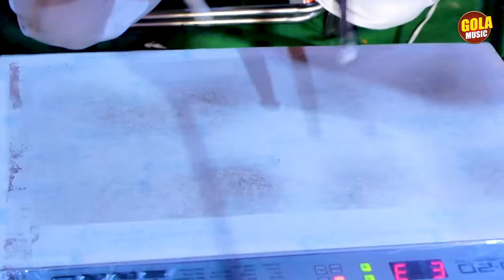कोमल शर्मा की बहुत ही सुन्दर हाजरी | नैनन में श्याम समायगो | New Shyam Bhajan Gola Music Bhakti 2024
Titel :- Gola Music Jagran 2024
Song :-  नैनन में श्याम समायगो
Singer :- Komal Sharma

Khatu Shyam Bhajam , Khatu Shyam Jagran , Bala Ji Bhajan , Bala Ji New Latest Bhajan , Bala Ji Jagran , Hanuman Bhajan , Bala Ji Hit Bhajan ,
Hanuman Bhajan , Bala Ji Hit Bhakti Song , Shiv Bhajan , New Latest Shiv Bhajan , Bhole Song , Shiv Parvati Bhajan Song , Shiv Gora Bhajan ,
New Bhole Bhakti Song , Bhole bhajan , Satsangi Bhajan , New Jagran Bhajan , live Stage Bhajan , New Jagrata , Haryanvi Bhajan.